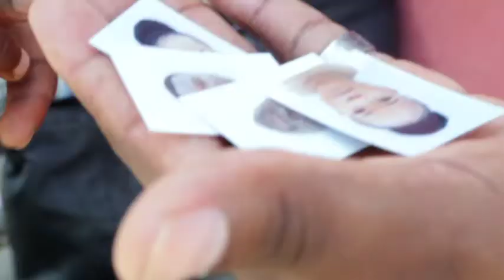T&T wedding TRailer 2021